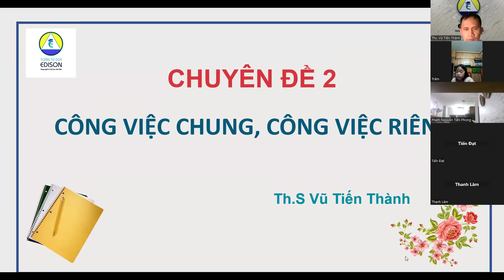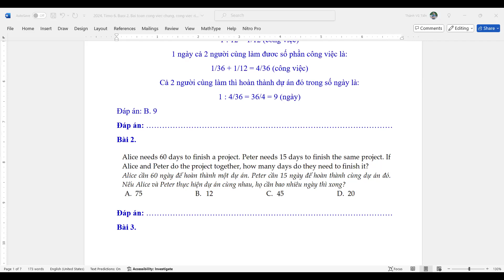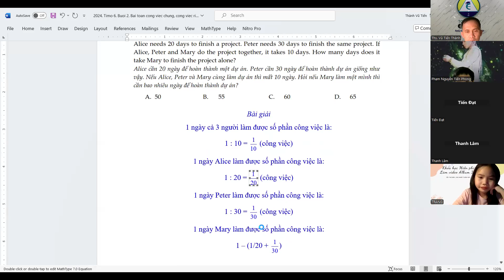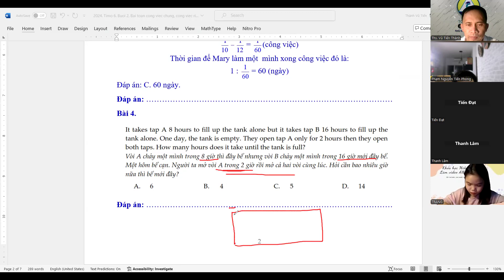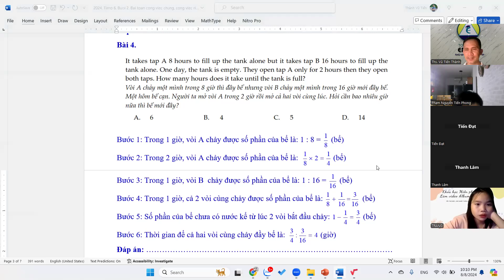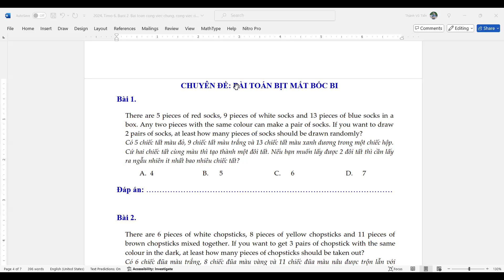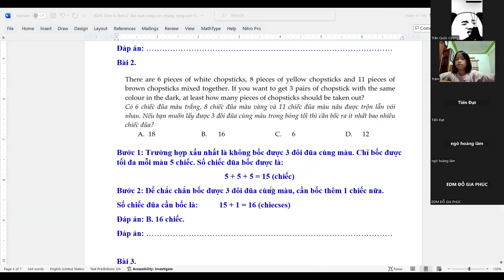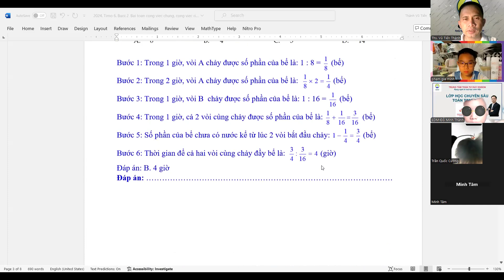Timo 6. Day 2. Công việc chung, công việc riêng | Toán Tư duy Edison 0358954666